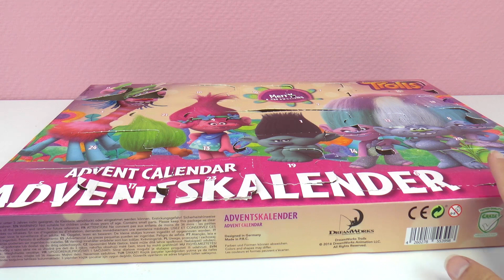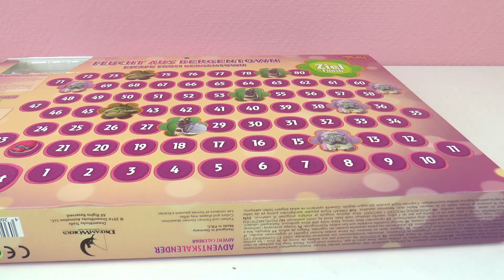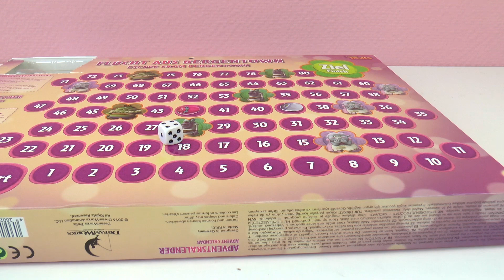لعبة TROLLS و النتيجة لاكثر من لاعيب و طريقة اللعب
يمكن ايضا ان تكون هذة القنوات مفيدة لكم:
يمكن ايضا ان تكون هذة القوائم مفيدة لكم: